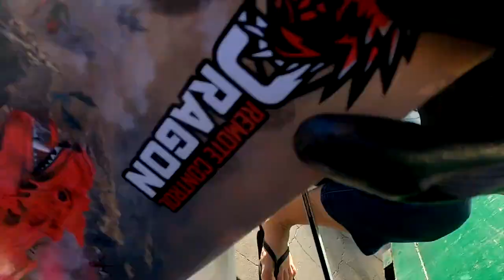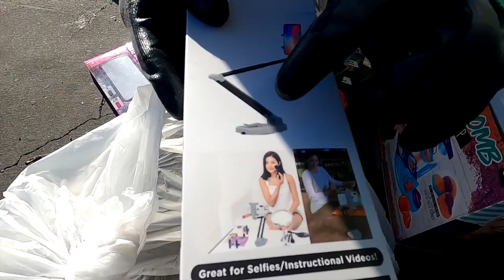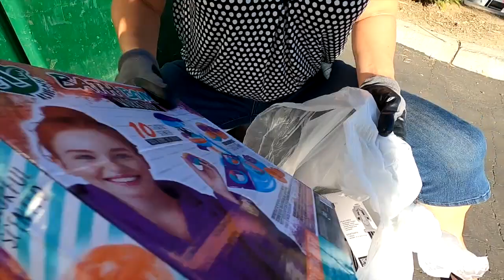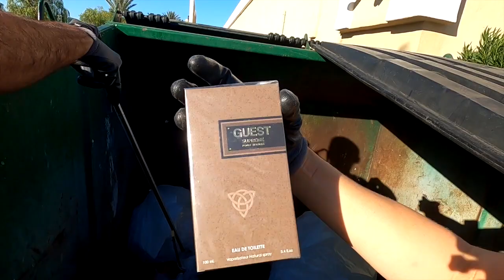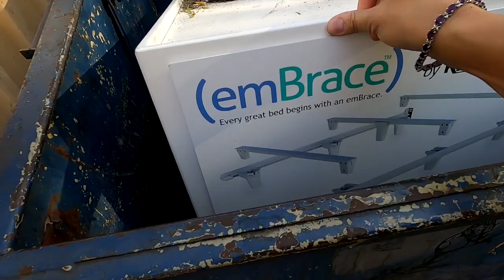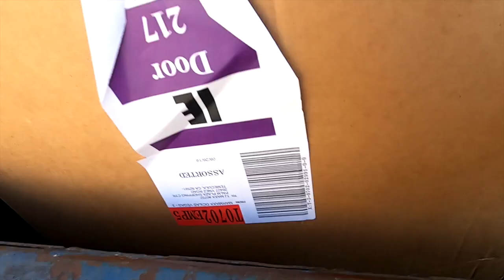I PULLED THIS BAG OUT OF THE STORES TRASH! IT'S FULL OF NEW STUFF!